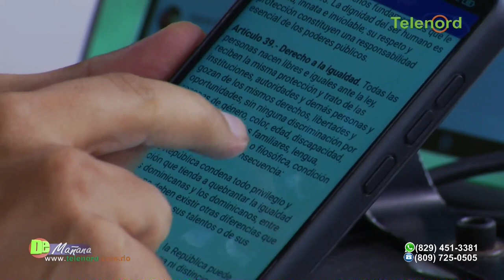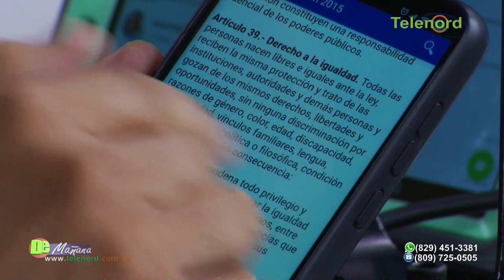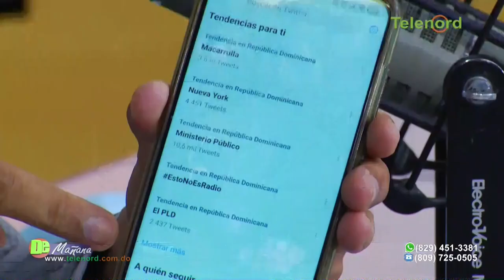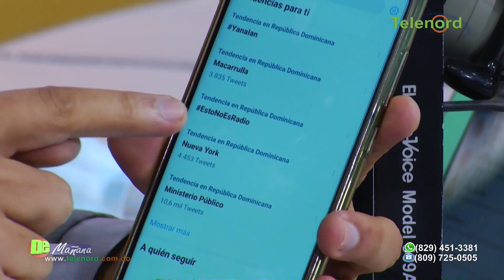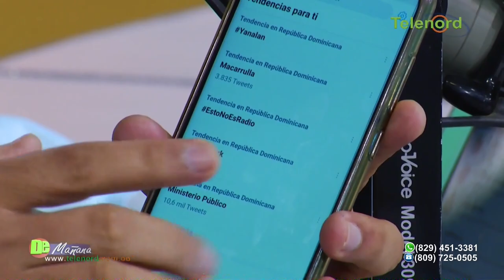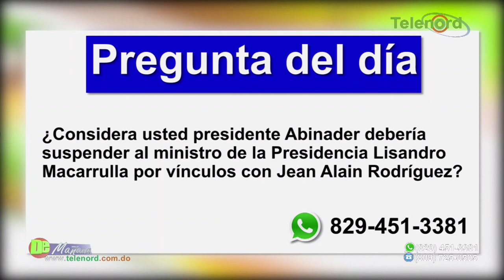Es posible que el gobierno elimine toque de queda antes de protesta dice Jer yan Lantigua